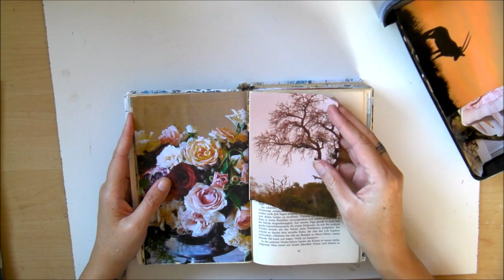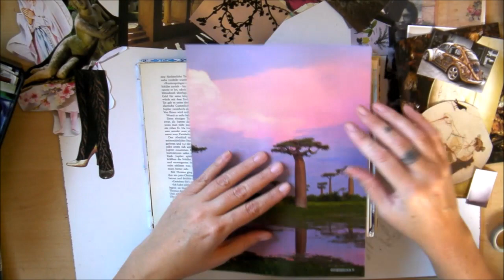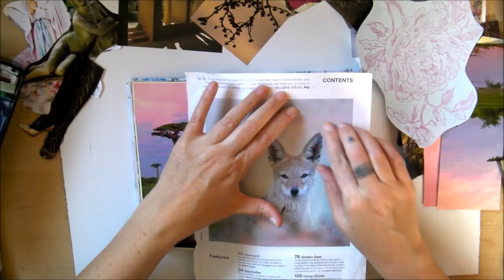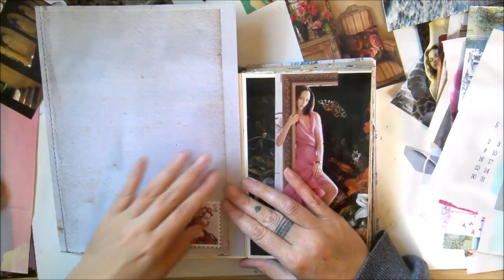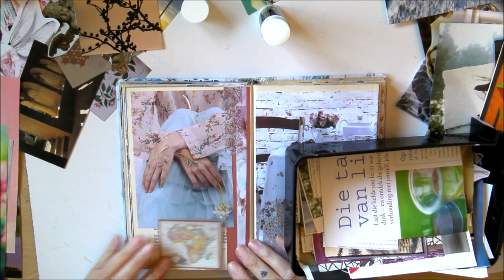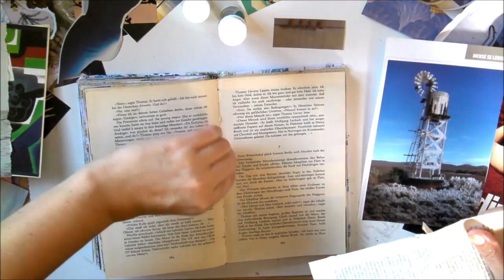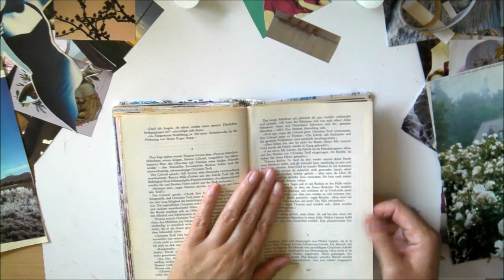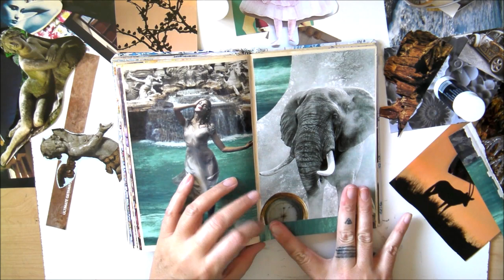Glue Book Journal Play || 005 || Collage as a Mindfulness Practice